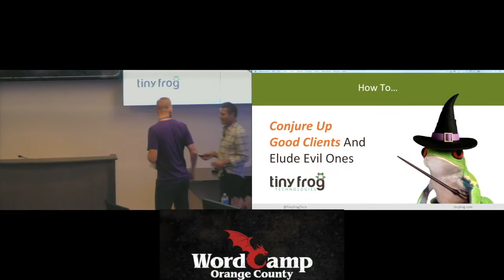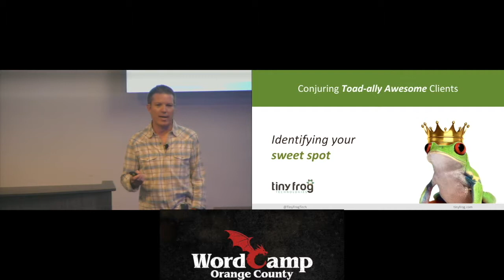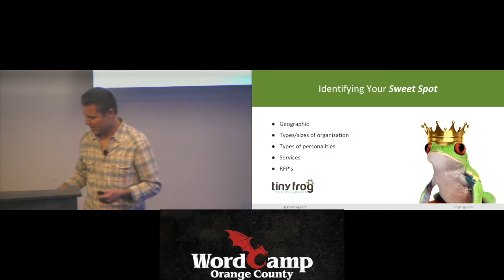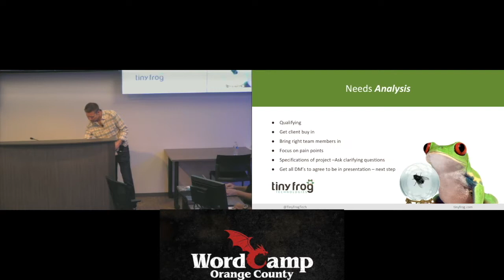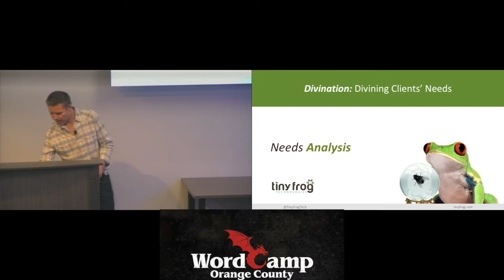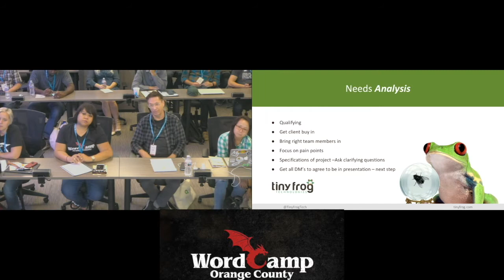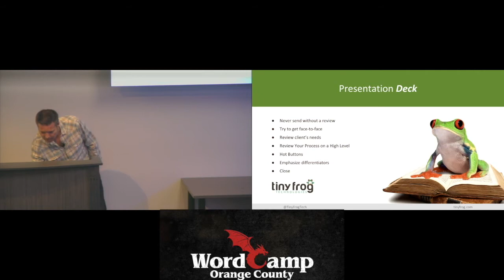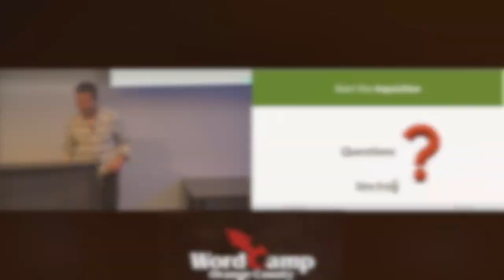Mikel Bruce : How to Conjure up Good Clients and Elude Evil Ones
What if getting more good clients for your business was as simple as casting a spell? Mikel Bruce, will share proven marketing and sales tips on how to conjure up & charm more ideal clients for your business… and how to elude those evil projects that drain your resources & time.